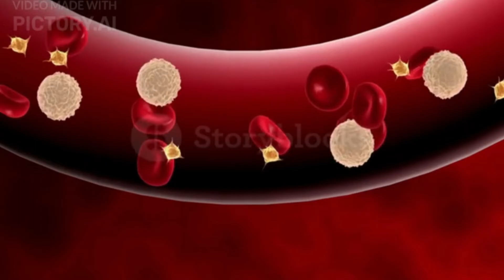lowcarb vegetables rich in nutrients and no extra calories part1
vegetables,low calorie diet in tamil,calories and protein,calories in rice,700 calorie,calories in egg,zero calorie foods,calories,calorie counting,not losing fat in a calorie deficit,diabetes and ketogenic diet,non starchy vegetables,low calorie food for weight loss,zero calorie food,counting calories,calories explained to a child,low calorie diet,200 calories of rice,nutrients,best low calorie snacks,low calorie diet plan for weight loss
 24LowCarb Vegetables Rich in Nutrients and No Extra Calories